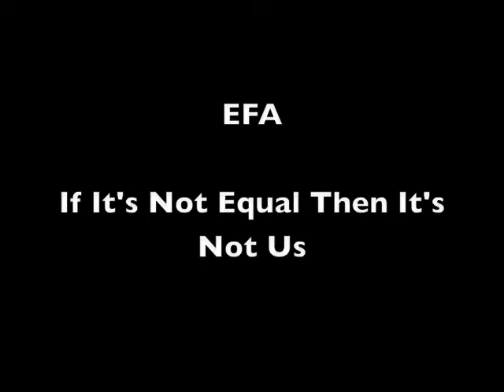Equality Man-Deleted Scenes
American Government Project.